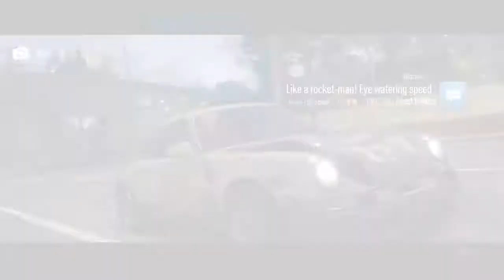Need for Speed™ Battling with the best drivers on the Highway